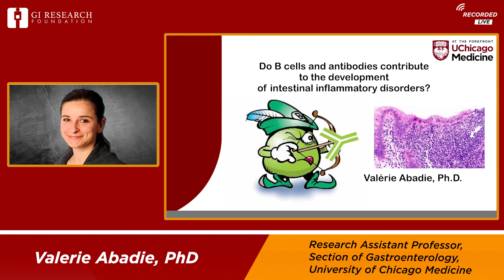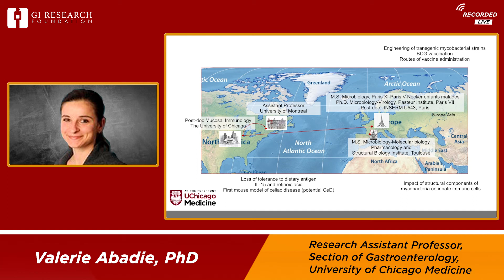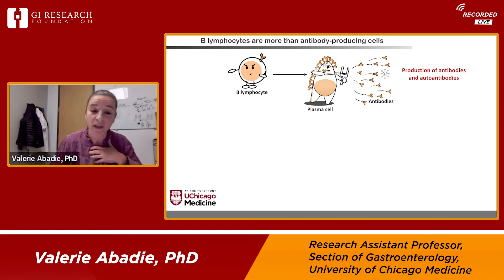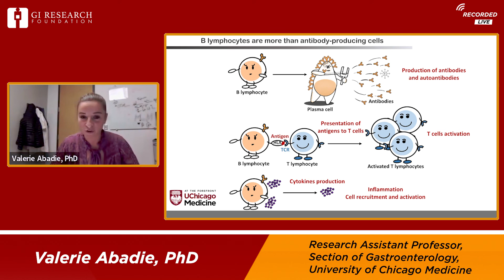Moving The Needle 2021 Presentation - Featuring Valerie Abadie, PhD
About the video: Valerie Abadie, PhD, Research Assistant Professor at UChicago Medicine presented on studies looking into the relationship between B lymphocytes and celiac disease.

About the Event: On Thursday, December 2, 2021, more than one hundred GIRF supporters joined the University of Chicago Medicine Digestive Diseases Center online for the second presentation of Moving the Needle: An Update on GIRF’s Impact. Eight esteemed physician scientists shared latest research updates informing the treatment and care of inflammatory bowel disease (IBD), liver disease, colon cancer, celiac disease, as well as the impact of the gut microbiome on depression and anxiety.